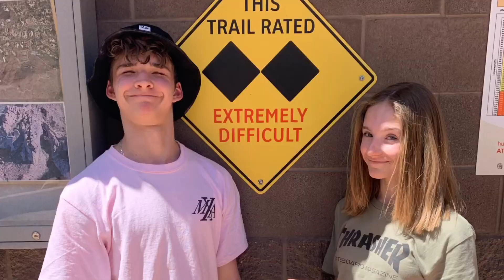2021 year in review